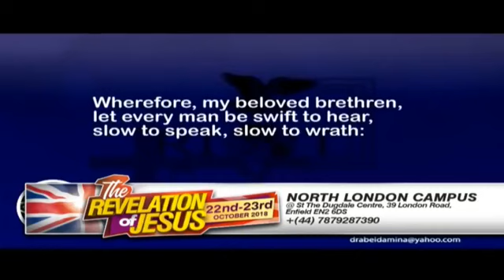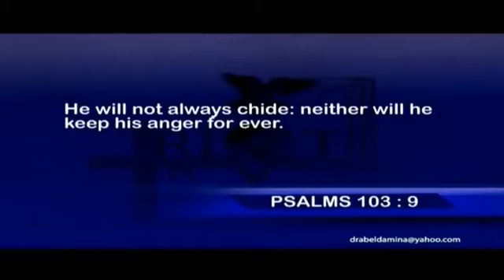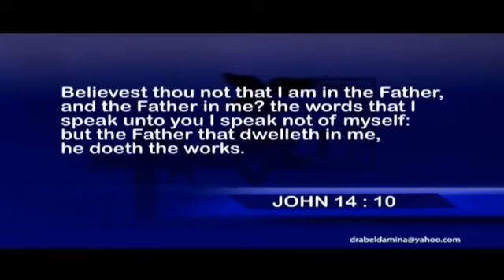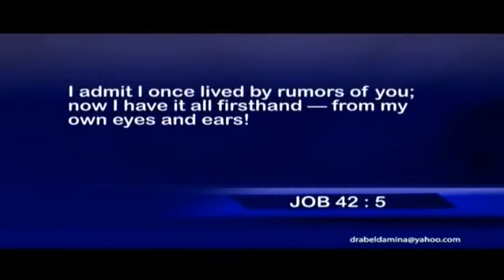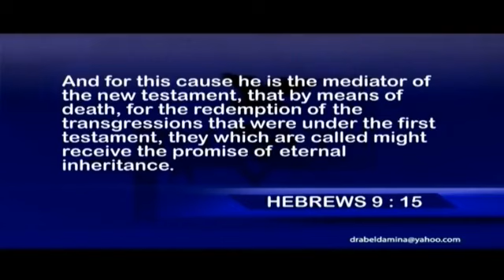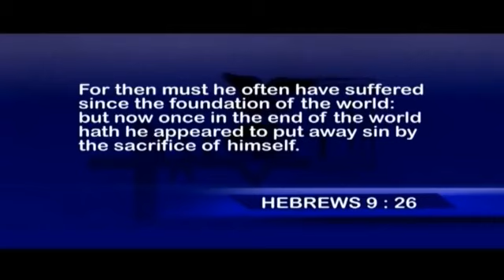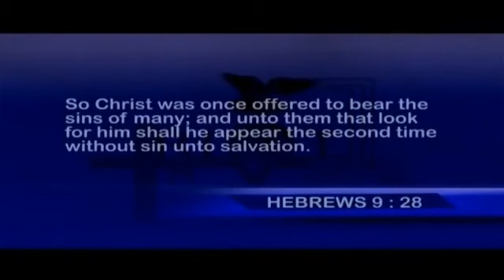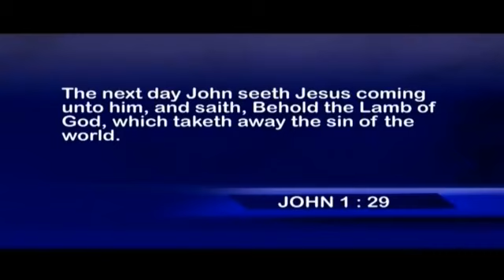Dr. Abel Damina| The Nature of God Revealed in Christ - Part 3